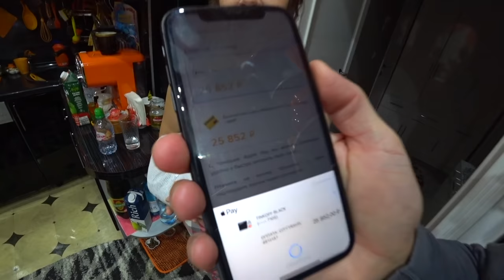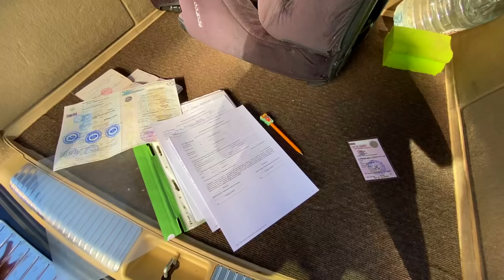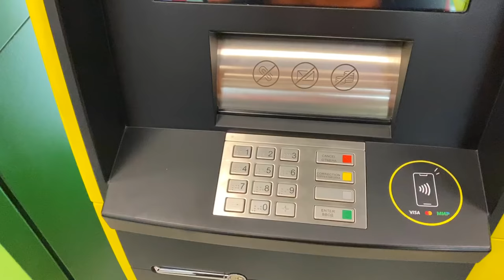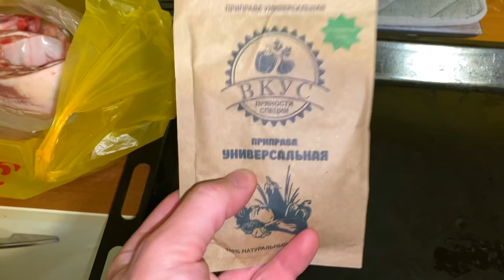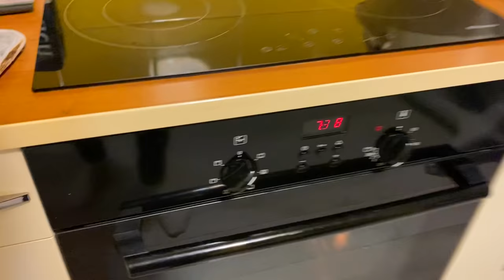ВЛОГ. Мы остались БЕЗ МАШИНЫ. Купили билеты - УЛЕТАЕМ В ТУРЦИЮ. Самый НЕОЖИДАННЫЙ день 31.10.2021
В этом выпуске мы продаем наш автомобиль Мерседес мл дизель, покупаем билеты в Турцию. Так что скоро будет новый сезон: Турция своим ходом. Еще у Артема выпал зуб, я помог. И да будет ужин. Готовим вместе. Досматривай до конца.